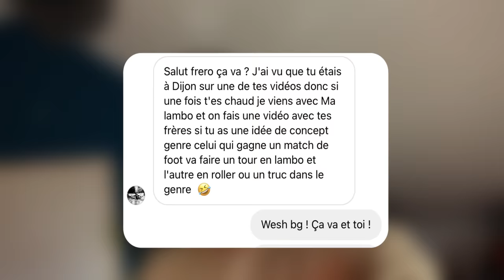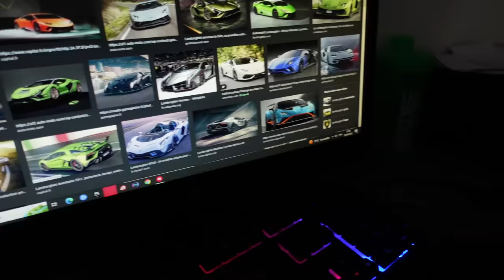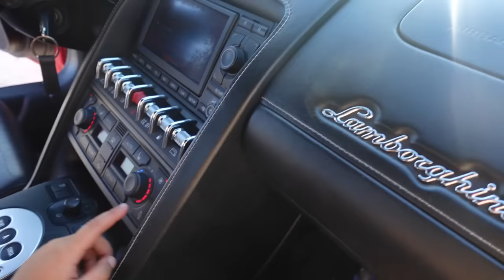UN ABONNÉ FAIT VOMIR MES PETITS FRÈRES DANS SA LAMBORGHINI !🤮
Petite vidéo différente de d'habitude? ou un abonné met en PLS mes petits frère dans sa voiture : UNE LAMBORGHINI !